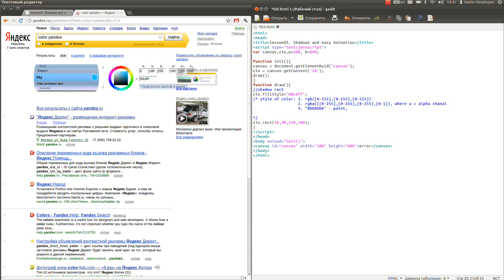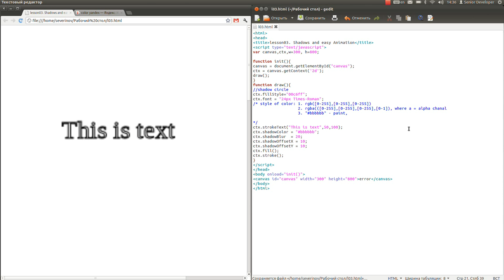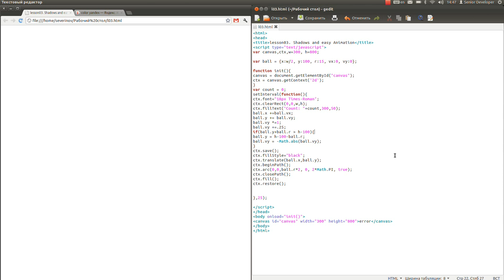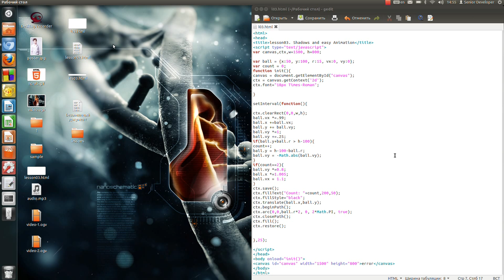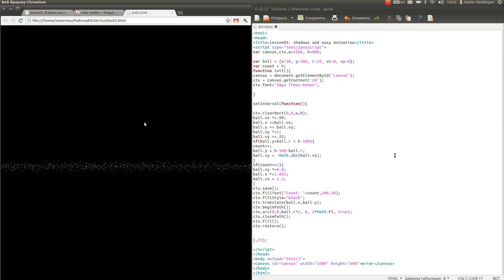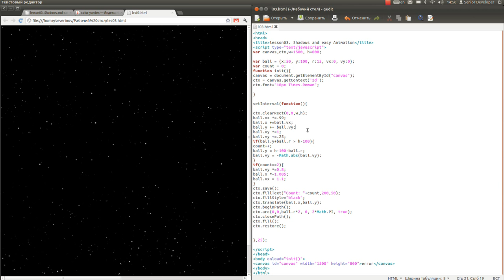HTML5 Canvas - Тени и анимация [Tutorial]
Тени простая анимация, упругое и неупругое соударение с объектом.
Серия видео-уроков по новой технологии HTML 5 CANVAS и WebGL. Уроки, по мере их создания, будут обновляться.
Мы рассмотрим с Вами сначала основы и от основ постепенно перейдем к программированию на WebGL.